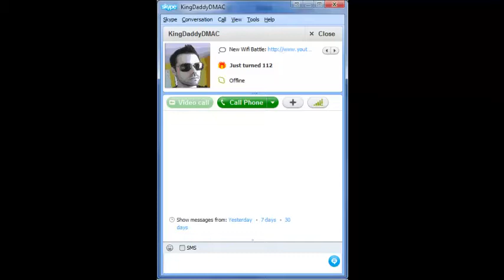Narrated Wi-fi Battle #113 Vs. BlackSpottedZebra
A match against that white striped leopard that I named myself that which is completely inaccurate. Though looking at Zebstrika, it looks like it's got white stripes and a black body, so it's an inverted Zebra.

Something... Roulette Royales were brought to you by Lystrous and Tom, someone else came up with a similar idea and decided to call it a Pokedex Roulette, well I'm the counter culture here and we call them bad boys Roulette Royales, don't believe me? I got matches like these as far back as 4th gen.